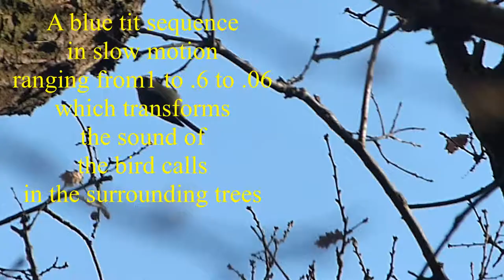Slow motion and reversed blue tit and song birds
Used Serif's MoviePlus to trim and view this clip in slow motion and reversed. This makes the song birds calls sound hushed and submarine, and strangely like the calls of primates or whales.